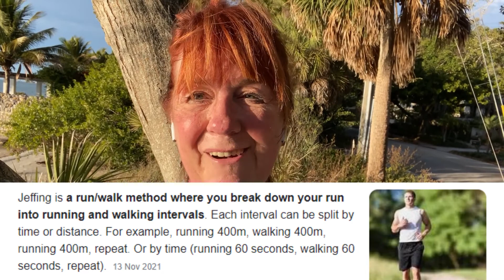What should I do about training while on Holiday?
I was wondering What should I do about training while on Holiday? and I decided that there are three goals I wanted to have:
1. Not to put pressure on me
2. Keep the legs turning
3. Chill Out!

Instead of agonising over is it ok not to stick to my running goals on holiday, I took the pressure off and still managed an impressive 24k of running and 27K of walking while I was away!

0:00 Introduction
0:35 Goals
1:07 Jeffing to Papa!
1:34 Relive of Indian Saphire Beach
2:00 Stats
2:15 Plans (COVID permitting)
2:35 Enjoy the view
2:42 Quirky letterboxes

Running for mental clarity has been a joy for us in the last 12 months.

Lots of love, Jacqueline & Dazzle

CREDITS
Darren Williams - Editor, Design
Jacqueline Hollows - Content Creator